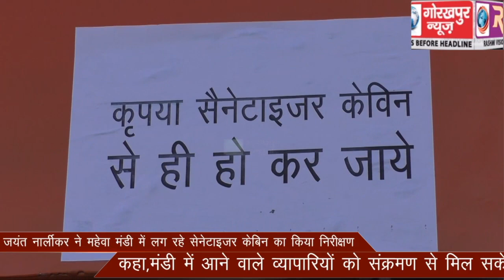मण्डलायुक्त जयंत नार्लीकर ने महेवा मंडी में लग रहे सेनेटाइजर केबिन का किया निरीक्षण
मण्डलायुक्त जयंत नार्लीकर ने महेवा मंडी में लग रहे सेनेटाइजर केबिन का किया निरीक्षण, कहा,मंडी में आने वाले व्यापारियों को संक्रमण से मिल सकेगी राहत